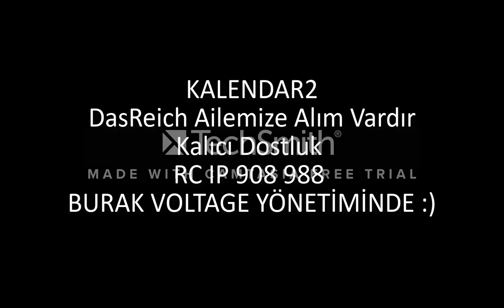Kalendar2 104-105 WSLİK SERVERDE ZİHİNSEL SAVAŞCIYLA VELETLERİ AĞLATMA GÜCÜ :)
lNIGHTDEVILl WS lVELEDl